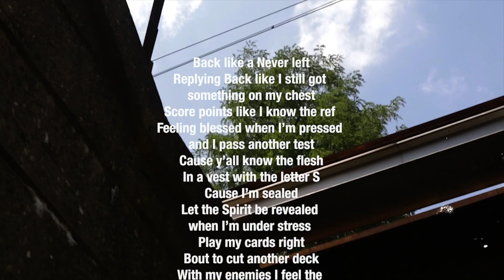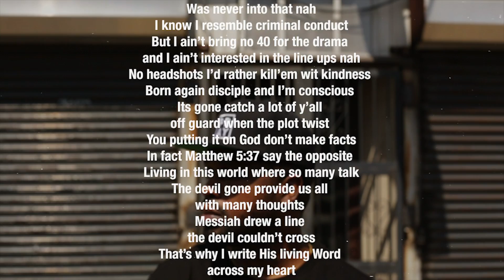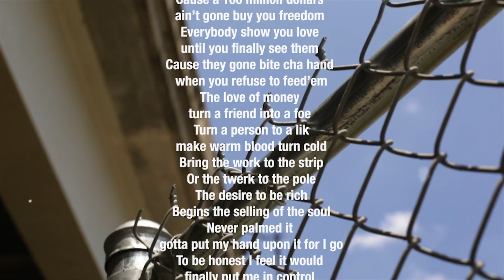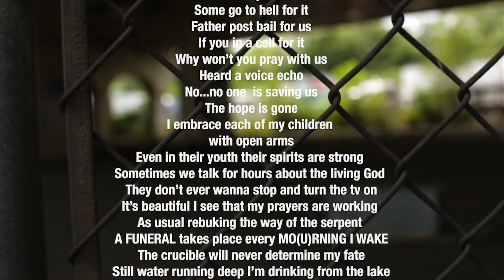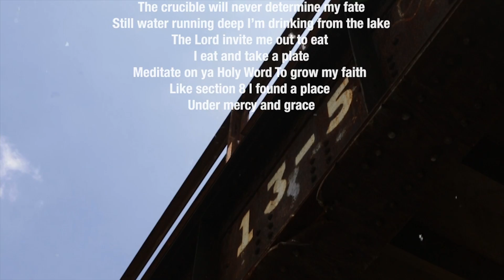Eshon Burgundy- PROFITCY FREESTYLE (prod. by J.Rhodan)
Official lyric video for "Profitcy" by Eshon Burgundy.
Directed by: Eshon Burgundy
Shot by: Harlem Promise
Song produced by J. Rhodan

2019 NFTRY.